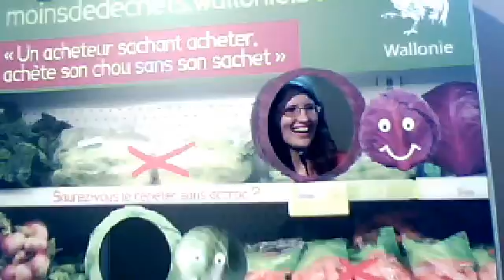Moins de déchets "Le défi du chou" 28 juillet 2013 13:44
Marjorie en direct de la Foire de Libramont 2013